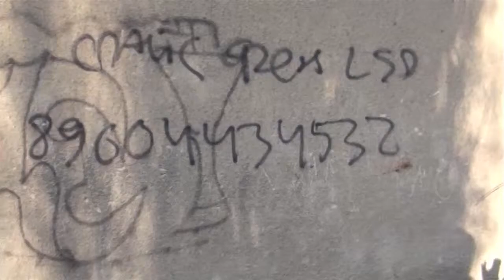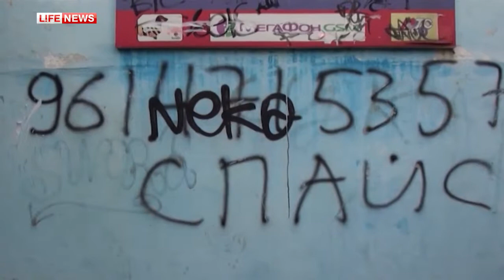Антинаркотический рейд СТОПНАРКОТИК по Ставропольскому краю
рейд по закрашиванию открытой рекламы прошла в Ставрополе, Пятигорске, Кисловодске, Минеральных Водах, Ессентуках
за время тура было закрашено более 100 надписей, профилактические мероприятия посетили 223 человека, заблокировано 47 сайтов содержащих пропаганду наркотиков.